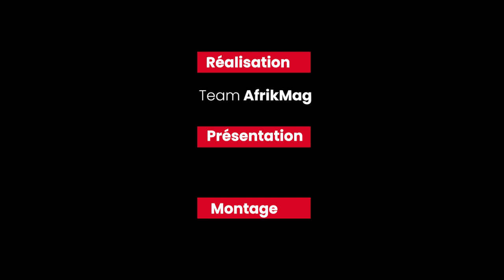SARA 2019 : Quelle est la différence entre une culture pérenne et une culture vivrière ?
Lors du SARA 2019, l'équipe d'AfrikMag à interrogé certains visiteurs de stands pour un micro-trottoir fun. Suivez la vidéo et n'hésitez pas à nous suggérer des thèmes en commentaire.